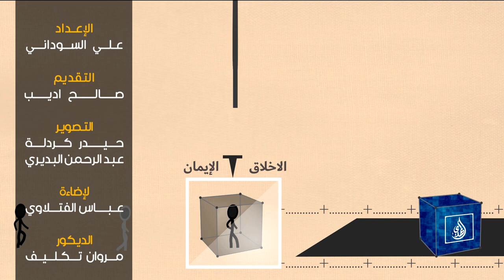مكعبات رمضانية -28